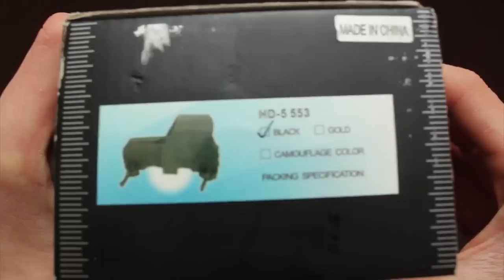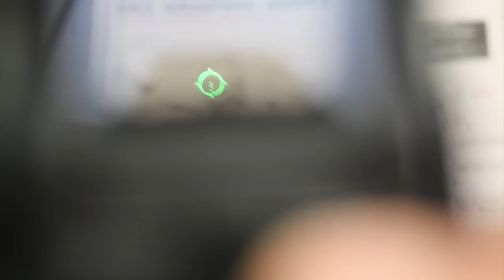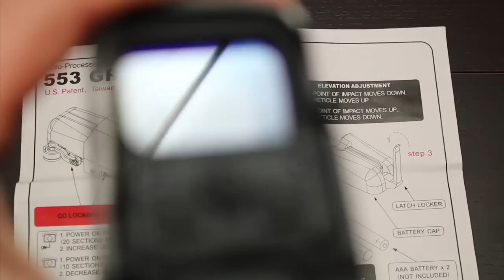RECENSIONE RED DOT EOTECH 553 BRAVO EQUIPMENTS SOFTAIR ITA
ciao a tutti e benvenuti in questo nuovo video, io sono darkblei e oggi vi presento questa fantastica replica dell' eotech 553!